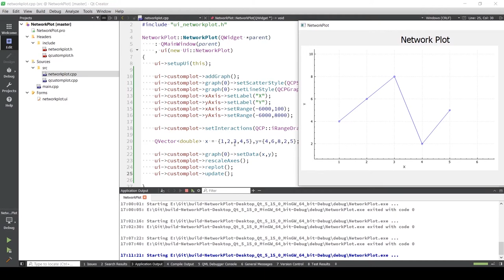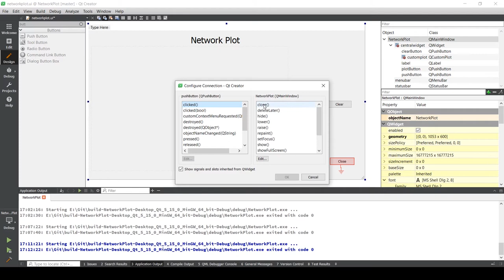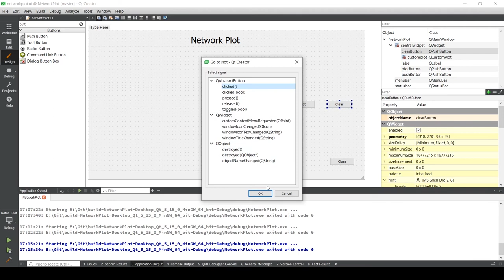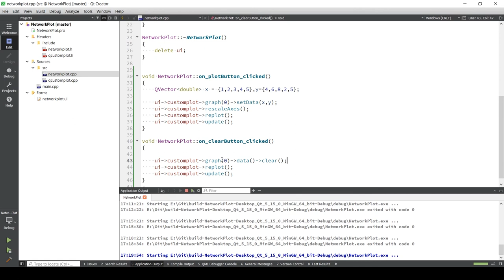Qt Network Plot - Part 2 | Learn to use QPushButton to Plot and Clear Data in QCustomPlot Widget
Plot data coming over TCP in real-time using QT, QCustomPlot and Python.

In Part 2  of this series, you will learn to plot simple data using QCustomplot in QT using Pushbuttons.

⏱ Timestamps

00:00 - Channel Introduction
00:15 - Introduction
00:35 - Add QPushButtons
02:34 - Add Slot for Buttons
03:30 - Result
04:09 - End